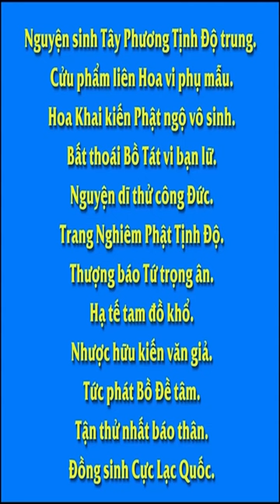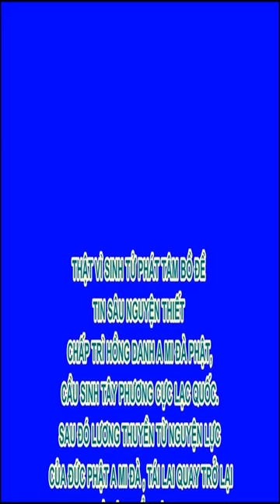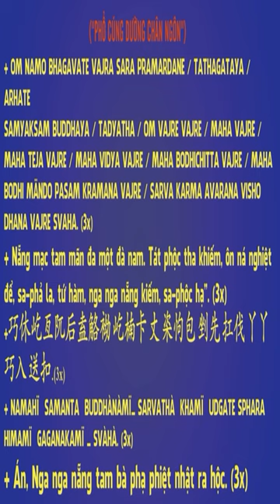Tâm bất động thanh thản an lạc vô sự